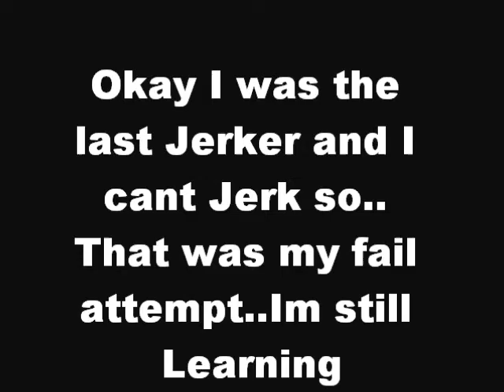Jerkin In Brockville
Okay this is kind of different this is me and my Boyz gettin off. Were Jerkin... something new eh?  Song is by: UCLA Jerk Kings- Addicted To Jerkin